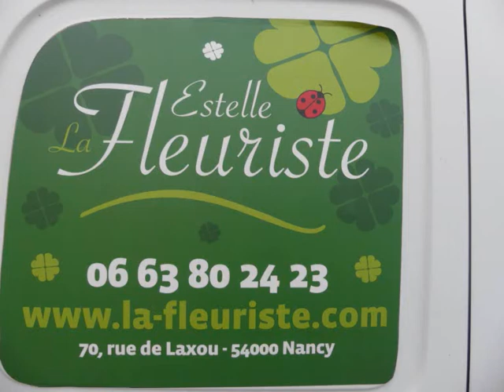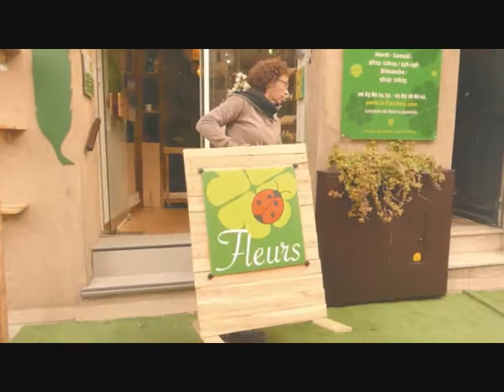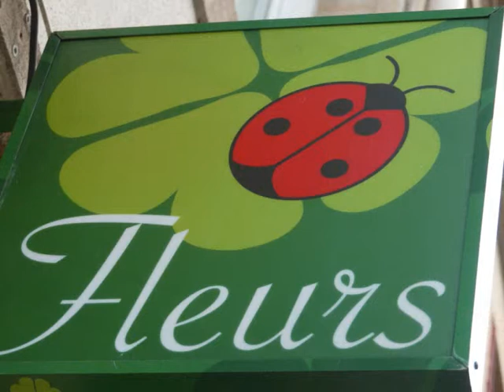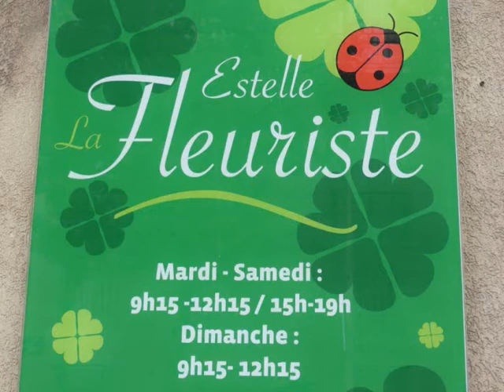Estelle fleur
La Fleuriste Estelle